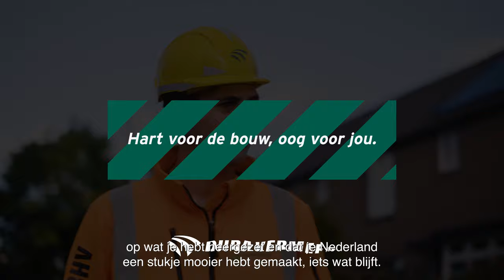Hart voor de bouw | Pim Diks | Uitvoerder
Uitvoerder Pim Diks is een echte teamspeler. Van jongs af aan is Pim al enthousiast over de bouw. Zowel op werk als op het rugbyveld ervaart hij een hecht kameraadschap. Hij weet zijn vroege ochtend goed te combineren met zijn late avonden en heeft ambitie voor meer!